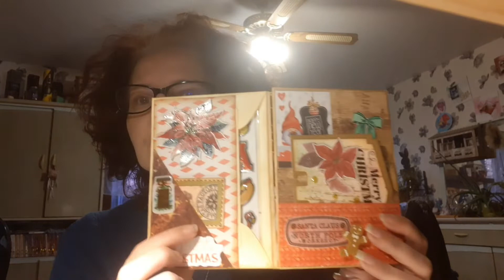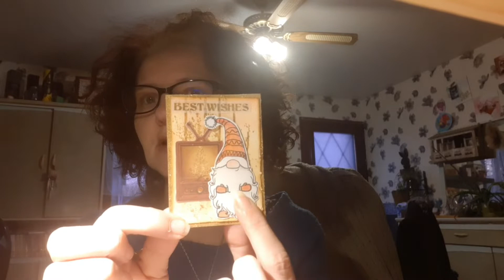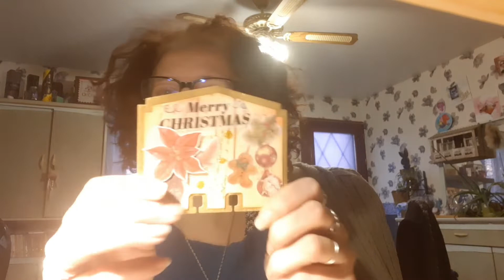présentation echange embellishment box